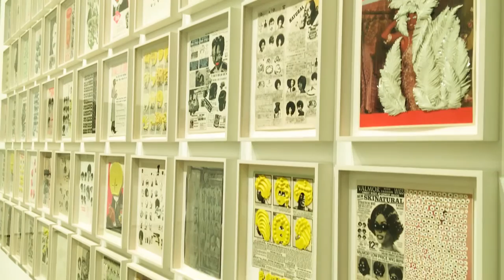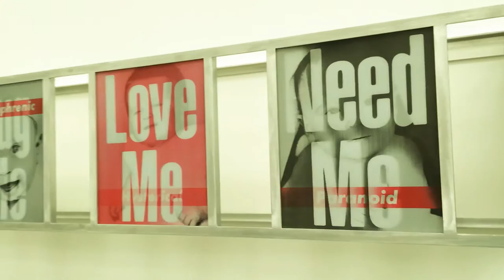DAY IN LA - The Broad / Grand Market / Walt Disney Concert Hall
Planned a "day in la" trip with my good friend Hannah who I haven't seen in YEARS and my bestie Maryan (who I see all the freaking time haha)!

Here's just a few clips from the day! And I apologize in advance for the shaky camera work, haha!

Oh, and not photographer or video taped ... but Joe Jonas was right next to us when we were eating at Grand Central Market. *so close, yet so far*

// MUSIC
Feathers - esta